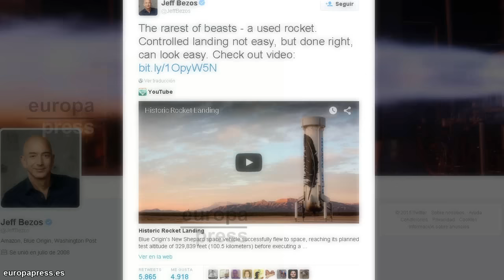Blue Origin logra que aterrice un cohete 'reciclable'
El fundador de Amazon, y también dueño de la empresa aeroespacial Blue Origin, Jeff Bezos, ha logrado aterrizar con éxito un cohete usado en el mismo lugar de su despegue.